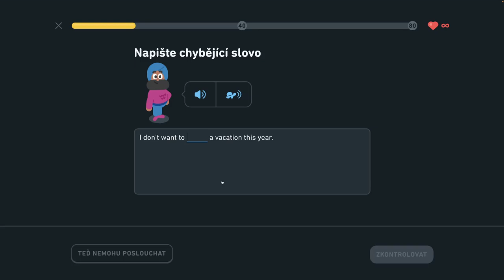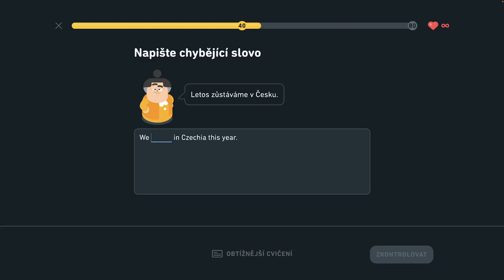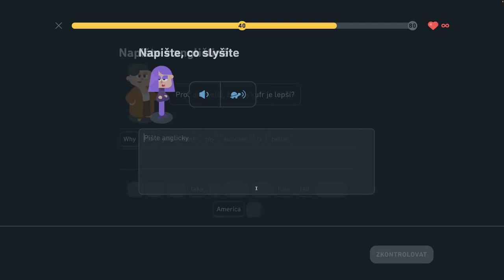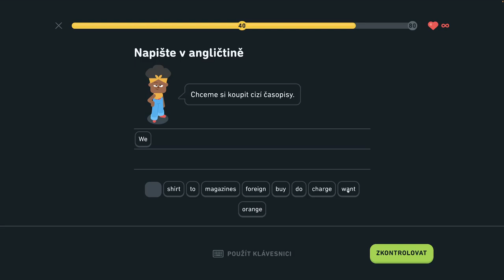🇺🇸 S2, J12 - Hovorte o dovolenke - legenda - Hovorte o dovolenke